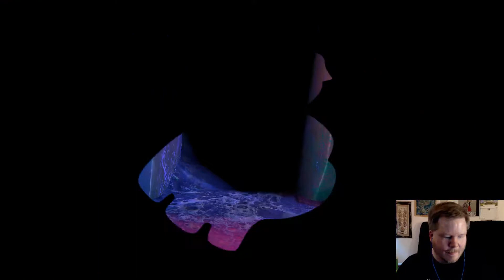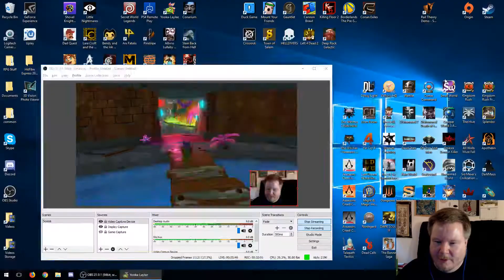The Key Heist - Yooka-Laylee #25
Yooka-Laylee is an all-new open-world platformer from genre veterans Playtonic!

Explore huge, beautiful worlds, meet (and beat) an unforgettable cast of characters and horde a vault-load of shiny collectibles as buddy-duo Yooka (the green one) and Laylee (the wisecracking bat with the big nose) embark on an epic adventure to thwart corporate creep Capital B and his devious scheme to absorb all the world’s books… and convert them into pure profit!

Using their arsenal of special moves, our heroes will tackle a huge variety of puzzles and platforming challenges in their search for Pagies, the golden bounty used to unlock — and expand — stunning new worlds, each jammed to the gills with oddball characters, hulking bosses, minecart challenges, arcade games, quiz shows, multiplayer games… and much more!